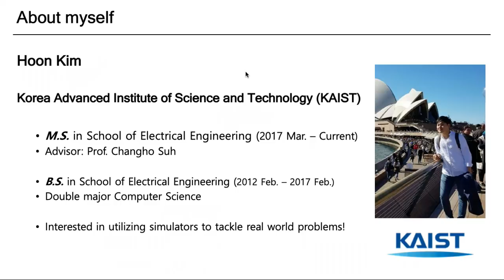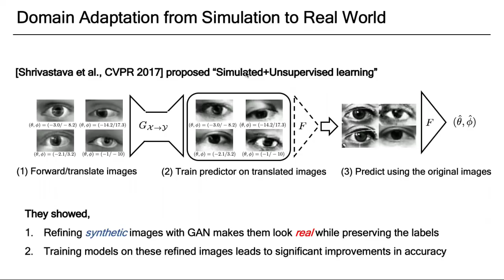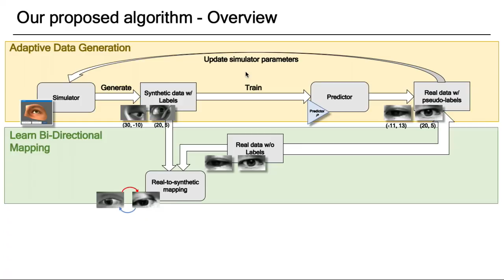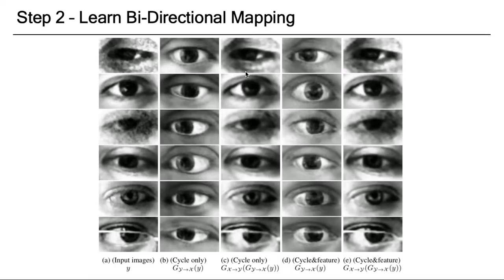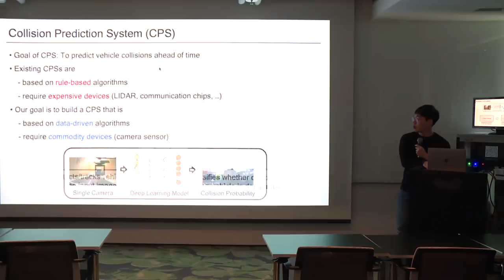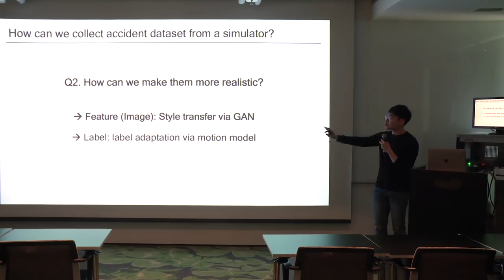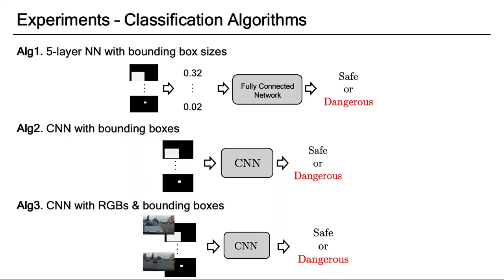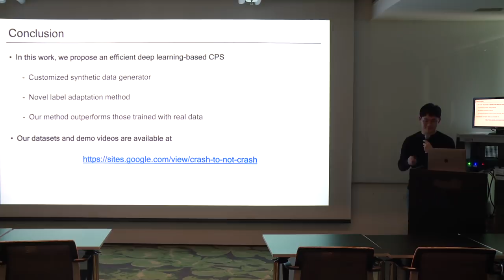Learning from Computer Simulation to Tackle Real-World Problems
발표자: 김훈(KAIST 석사과정)

발표월: 2018.11.

Deep learning has made great strides for problems that can be learned with direct supervision, in which a large dataset with high-quality annotation is provided (e.g., ImageNet). However, collecting such a large dataset is expensive and time-consuming. In this talk, I will discuss our recent works on learning from computer simulation to tackle real-world problems. I will first present our novel Simulated+Unsupervised (S+U) domain adaptation algorithm, which fully leverages the flexibility of data simulators and bidirectional mappings between synthetic and real data. We show that our approach achieves the improved performance on the gaze estimation task, outperforming the prior approach by Shrivastava et al. Next, I will introduce our work on building data-driven vehicle collision prediction algorithms. Today’s vehicle collision prediction algorithms are rule-based and have not benefited from the recent developments in deep learning. This is because it is almost impossible to collect a large amount of collision data from the real world. To address this challenge, we collect a large accident dataset using a popular video game named GTA and train end-to-end classification algorithms which identify dangerous objects from a given image. Furthermore, we devise a novel domain adaptation method with which we can further improve the performance of our algorithm in the real-world.